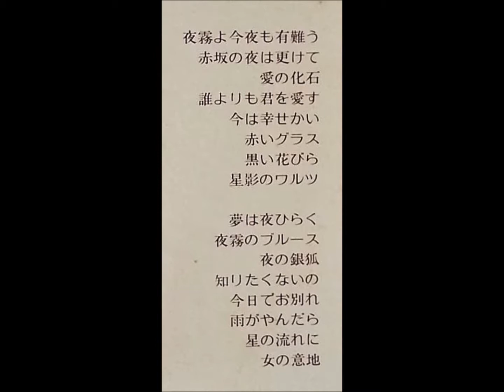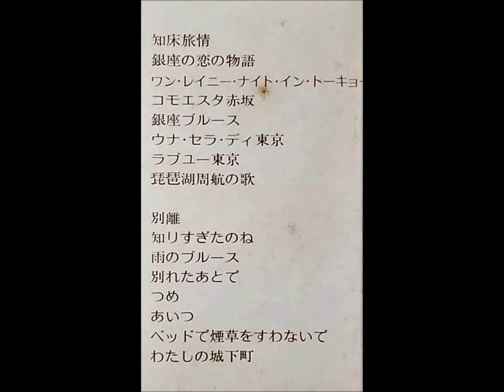サムテイラー「琵琶湖周航の歌」（加藤登紀子）